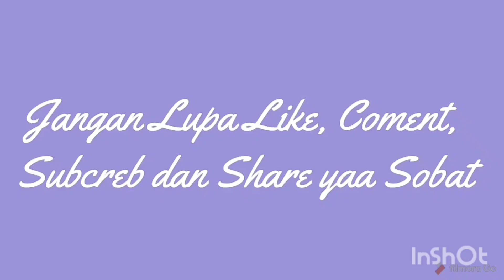Gadis Ini Disangka Sudah Tiada, Polres Siak Datangi Kediamannya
Rita Gadis Cacat (38 Thn) jarang keluar rumah sejak 2015 di Sangka masyarakat Rita sudah tiada. Rita Tinggal bersama Mamaknya yang seorang Janda.
tahun 2020  Yayasan "Peduli Masyarakat Miskin Siak" Sempat Menanyakan ke Pemda Siak apakah Gadis ini Tak dibantu.
Alhamdulillah Pemda Siak Merespon Laporan Kami.
Rita pun di bantu Pelayanan Medis nya dari Dinas Kesehatan dan Dapat Kursi Roda dari Pihak BazNas Siak.
Sempat terCengang melihat berita kami tentang Gadis ini. disangka Mereka Gadis ini sudah Tiada, karena sudah lama tak Pernah Nampak .
Pihak Polres Siak Mendengar Kabar dari Yayasan Peduli Masyarakat Miskin Siak, Segera membantu Keluarga Gadis ini.
sedikit Meringankan Beban orang tuanya, Polres Siak berbagi Dalam Giat" Jum'at Barokah Polres Siak". Jum'at (30/4/2021).